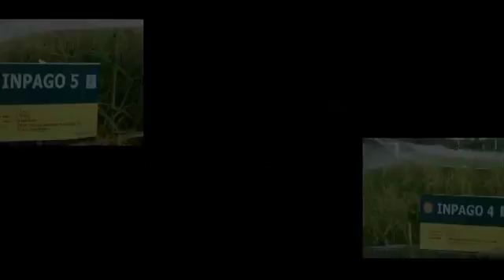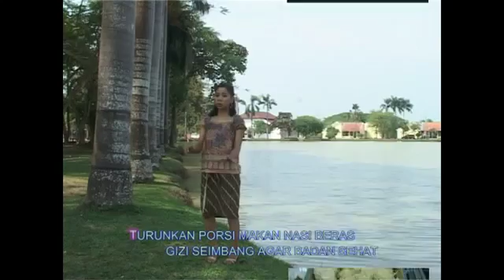Diversifikasi Pangan - Made Jana Mejaya bbpadi sukamandi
Diversifikasi Pangan adalah lagu tentang sosialisasi 1 hari tidak makan nasi, untuk mengamankan pangan, diganti dengan umbi-umbian kata penciptanya yaitu Dr. Made Jana Mejaya,
Amankan pangan nasional

Diversification of Food is a song about socialization 1 day a week have to eat tubers like cassava, sweet potato, corn, etc, creator Made Jana Mejaya, Head of BBPadi Sukamandi, Great Euy Creative

Pencipta : Dr. Made Jana Mejaya (Ka.BBPadi Sukamandi)
Arrangement : Hari Mulya
Video Klip : Sopyana (Sopyan Sarna)
Vocal : Shila Megan

Lokasi : BBPADI SUKAMANDI
Produksi : 2012